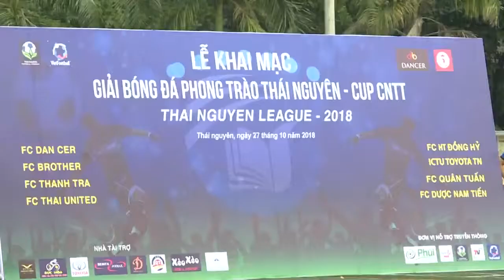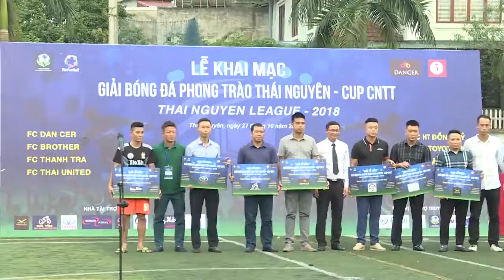Thái Nguyên TV | Lễ khai mạc giải bóng đá phong trào Thai Nguyen League Season 5